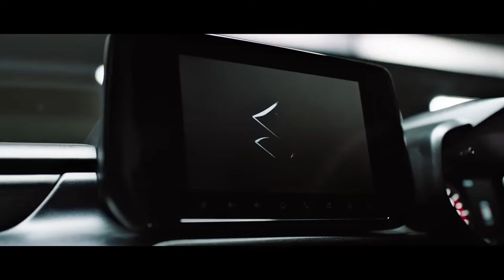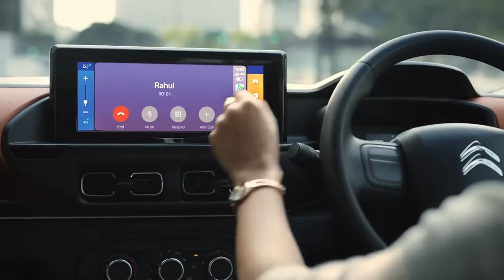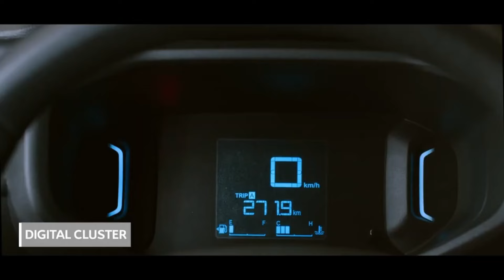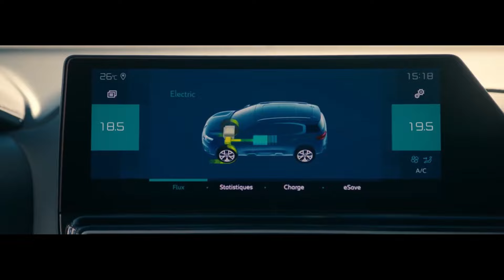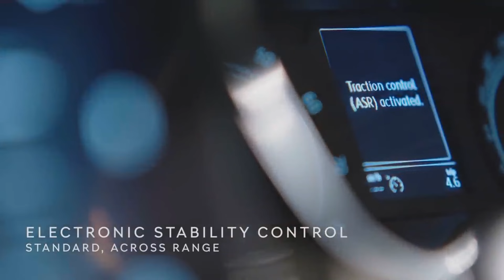Tata Nexon - க்கு போட்டியாக வரப்போகும் புதிய Skoda கார் | Upcoming SUV Cars | Swift Vs Citroen C3